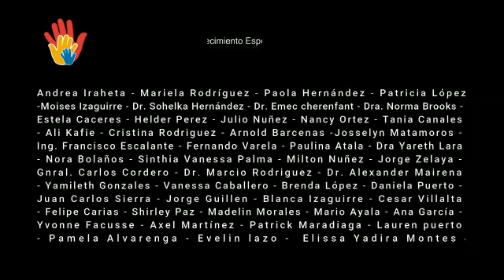VIDEO DE LOS MIEMBROS DE RED HONDURAS VOLUNTARIA SOBRE COVID 19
Nuestra Voluntad no está en cuarentena, Honduras está en tus manos.